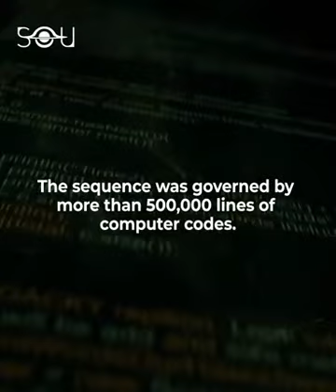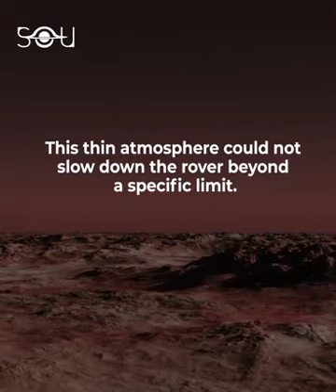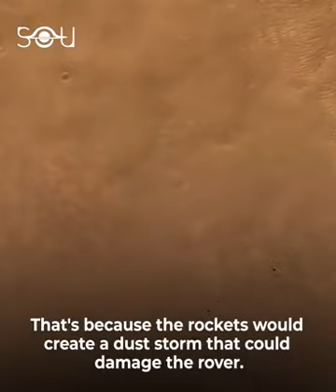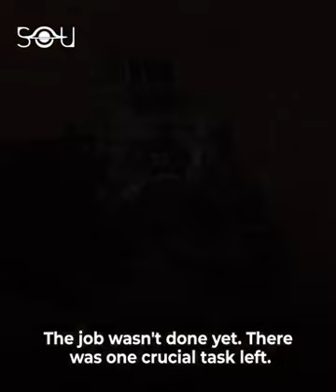One big step for mankind to Mars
Aviation clips found on the internet